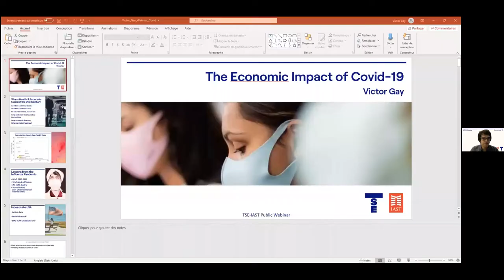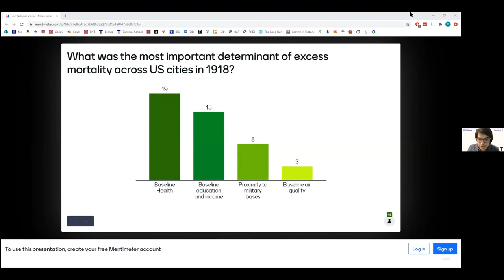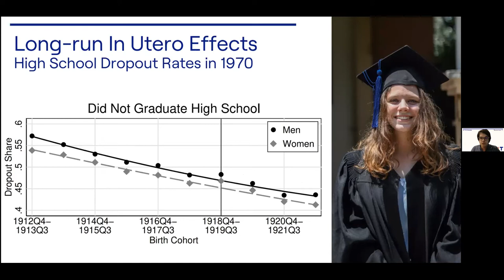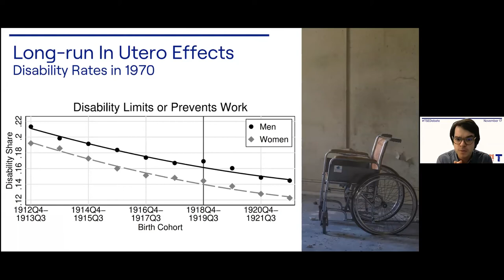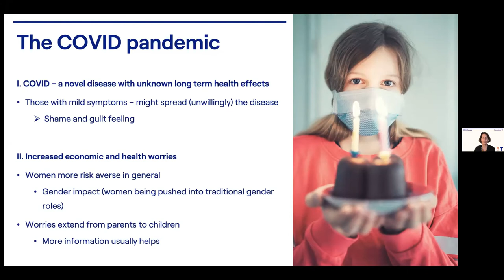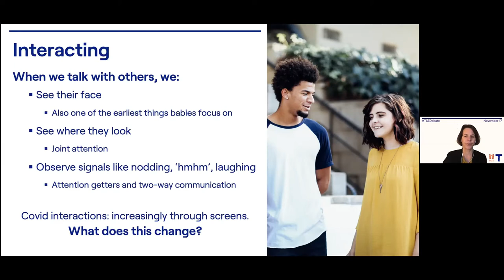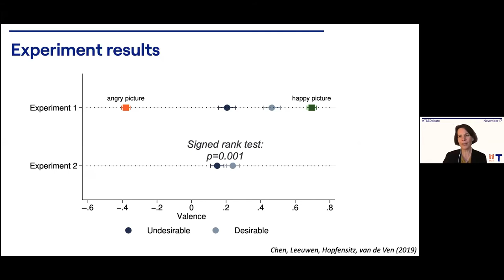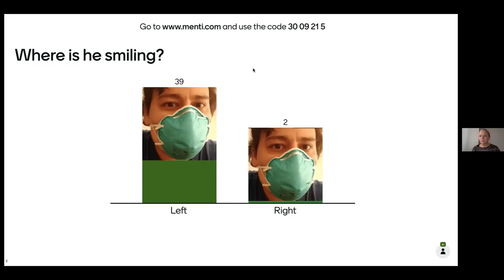The Lasting Consequences of Covid-19 - TSE Public Webinar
As the Covid-19 pandemic surges around the world, TSE-IAST researchers Victor Gay  (TSE-IAST-UT1C and Astrid Hopfensitz (TSE-IAST-UT1C) discuss its lasting economic and psychological consequences.
 - Victor Gay explains what a thorough historical analysis of past pandemics and global events can teach us about the long-term impact of the current situation.
- Astrid Hopfensitz details how the changes that the virus has brought upon our daily lives are impacting the way we interact with each other.

The event took place on November 17, 2020 ans was moderated by Ingela Alger (TSE-IAST-CNRS).